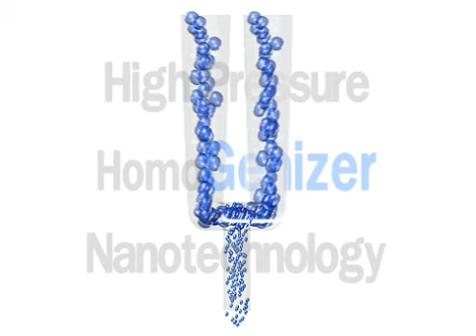The Demo of the Y-Type Interaction Chamber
The Y-Type Interaction Chamber (FIG. C), regarded as one of the most powerful chambers to date, has been used by several manufacturers, including Microfluidics (Y-Type Interaction Chamber) and Nanomizer (Collision-Type Generator). In these systems, the flow stream is split into two channels that are redirected over the same plane at right angles and propelled into a single flow stream. High pressure promotes a high speed at the crossover of the two flows, which results in high shear, turbulence, and cavitation over the single outbound flow stream.
The Y-Type Chamber is generally made of two blocks of diamond or ceramic with a very small opening (nozzle) of Φ50~400μm. Two block-forming members are first ground and lapped to be optically flat, and then grooves corresponding to the desired sizes and shapes are etched into the face of each block in a precisely aligned manner. Homogenization energy is concentrated at the collision point where the liquid streams collide in the internal drain.
The traditional homogenizers use nozzle and impact valve for homogenization. The Y-type Chamber can be regarded as the second generation homogenization techniques. When compared with conventional homogenization nozzle or valve, it is more powerful, however inclined to blockage in high sticky environment.